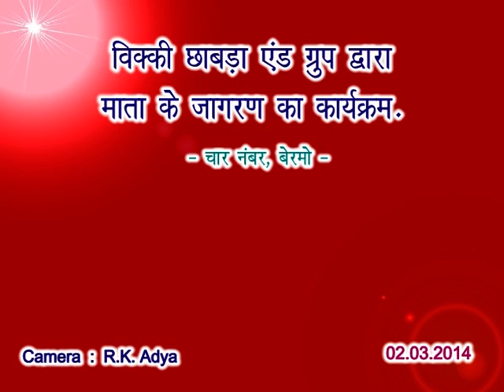02 03 2014 - Mata Ka Jagran by Vicky Chhabra - Vol - 1 - No. 4 area - Bermo Koylanchal